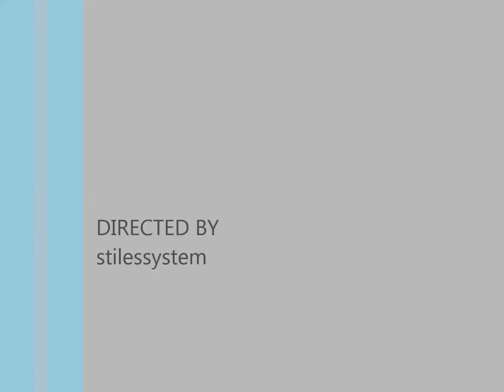Great Planes Fling Hand Launch Glider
Great Planes Fling Hand Launch Glider ARF 48.75